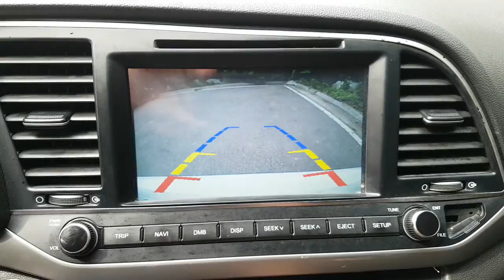2017 AVANTE HU234398